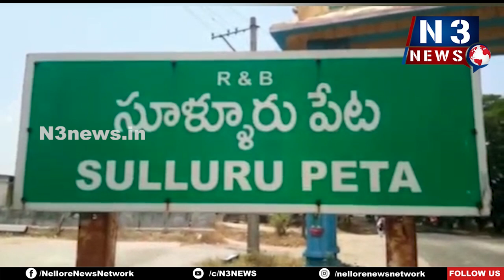మెగా రక్తదాన శిబిరం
- సూళ్లూరుపేట‌లో  ఘ‌నంగా మెగా గ్లోబిల్ స్టార్ రామ్ చరణ్ జన్మదిన వారోత్సవాలు